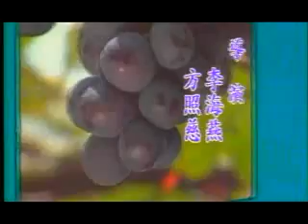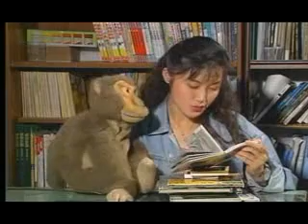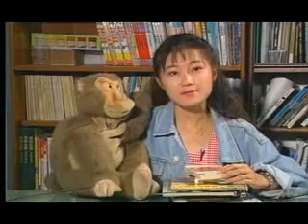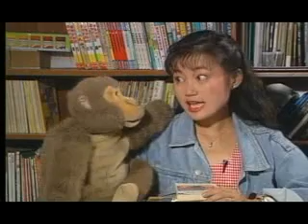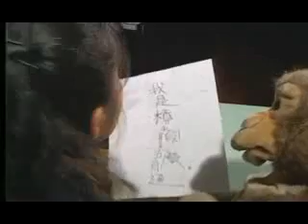第581集 小小殺手虎頭蜂